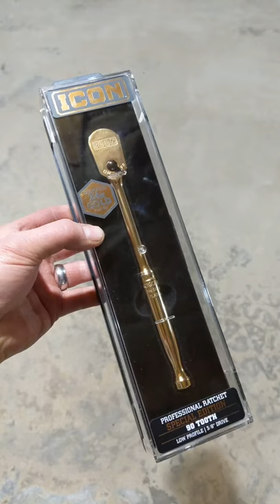The Harbor Freight ICON 3/8 24k GOLD plated professional ratchet! Would you use it?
This video has been recorded vertically to meet the new YouTube "Shorts" content.  My eyes are side by side so I don't like it!

! ! ! DISCOUNTS ! ! !

Gas prices are high and I've been using the app Upside to save. You get cashback when refueling at selected gas stations and even some restaurants.